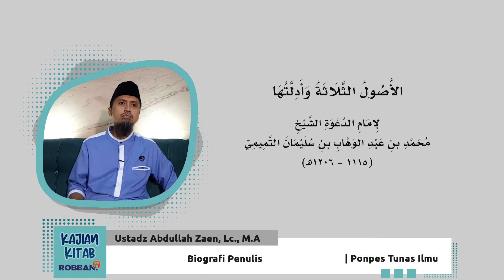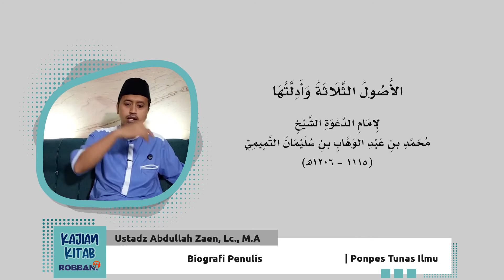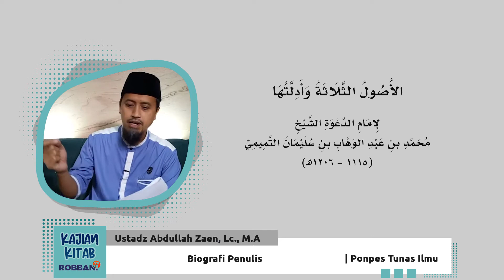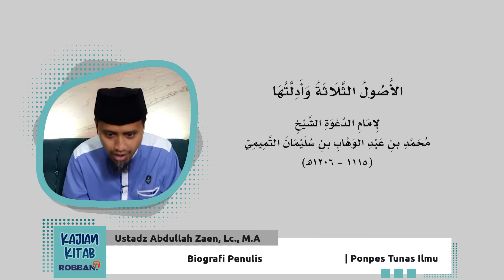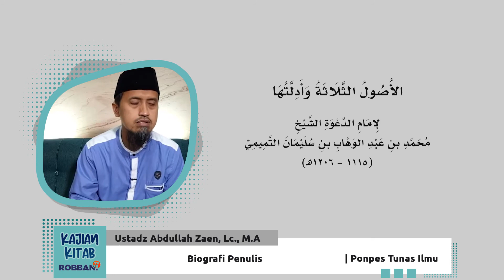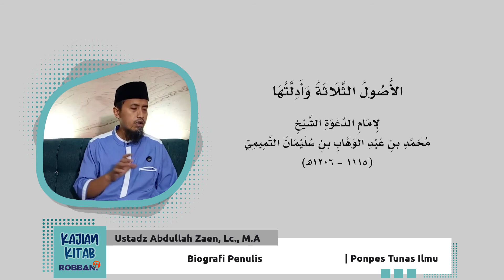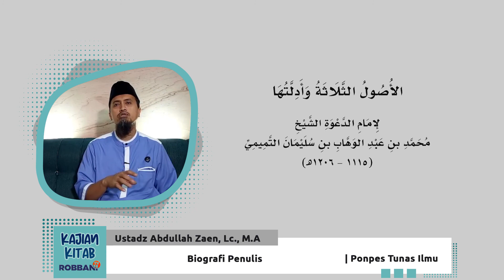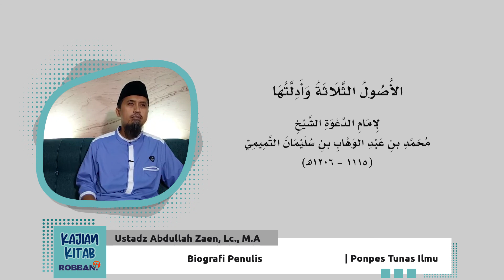Belajar Aqidah Untuk Pemula #2 - Biogarfi Penulis - Ustadz Abdullah Zaen, Lc., M.A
الأصول الثلاثة وأدلتها
لشيخ الإسلام  محمد بن عبدالوهاب